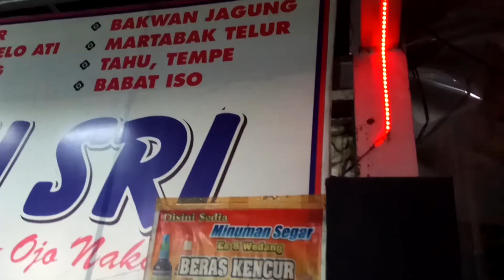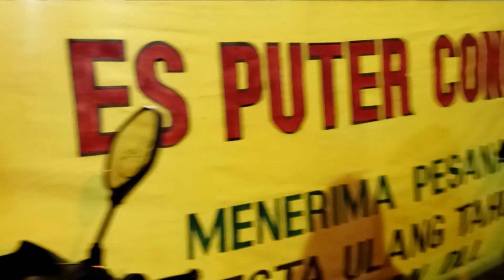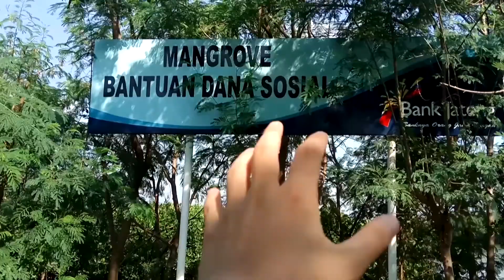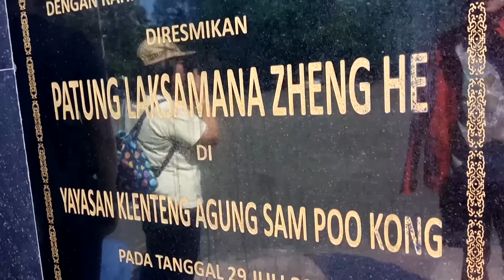VLOGG #9 | HUTAN MANGROVE, SAM POO KONG!!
SEMARANG DIGOYAAANGGG!!

Part 3, kuliner malam di Simpang Lima Semarang ditambah harganya yang murah-murah makin tambah enak banget! hahaha.. Besoknya langsung menuju ke Hutan Mangrove dan setelah itu ke Klenteng Sam Poo Kong. Gimana keseruannya? Tonton videonya sampai habis ya.